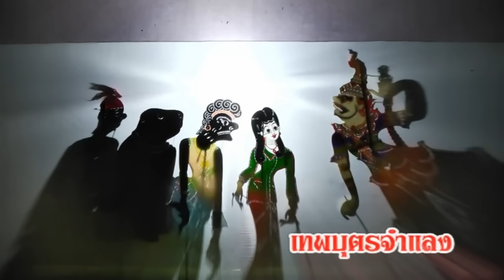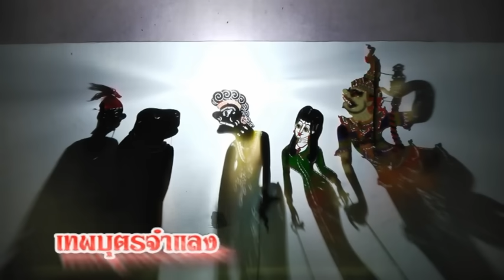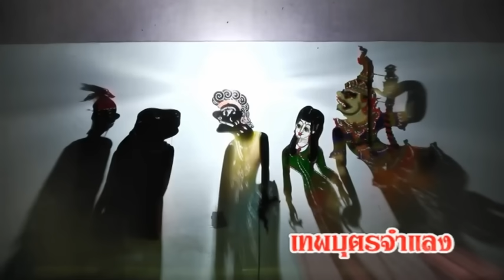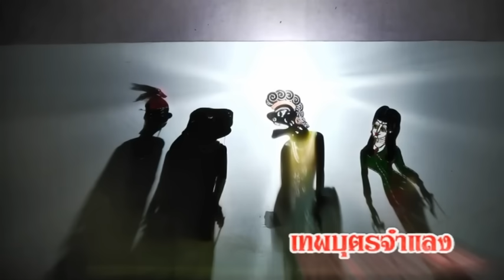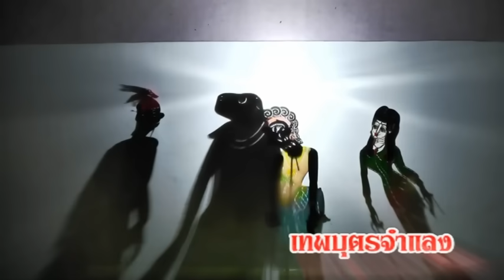หนังตะลุงน้องเดียว ลูกทุ่งวัฒนธรรม เรื่อง เทพบุตรจําแลง ตอนที่ 4 หลกได้แรงอก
หนังตะลุงน้องเดียว ลูกทุ่งวัฒนธรรม เรื่อง เทพบุตรจําแลง
ติดตาม Music Video หนังตลุงและผลงานใหม่ๆจาก น้องเดียว สุวรรณแว่นทอง (ลูกทุ่งวัฒนธรรม) ได้ก่อนใคร ที่ YouTube ลูกทุ่งวัฒนธรรม Channel
ขอสงวนสิทธิ์ใน ไฟล์วีดิโอ ภาพ เสียง และอื่นๆที่ปรากฎอยู่ในชาแนลแห่งนี้ ซึ่ง น้องเดียว สุวรรณแว่นทอง เป็นเจ้าของลิขสิทธิ์และทรัพย์สินทางปัญญาแต่เพียงผู้เดียว ห้ามมิให้นำไป ทำซ้ำ ดัดแปลง ตัดต่อ และอื่นๆ บุคคลใดที่มีเจตนาละเมิดลิขสิทธิ์ ทางบริษัทมีความจำเป็นต้องดำเนินการเอาผิดทางกฏหมายอย่างถึงที่สุด